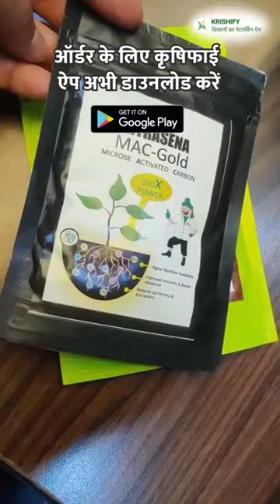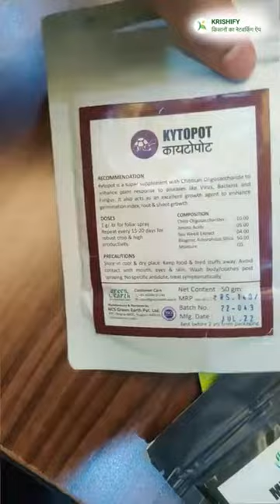किसानों की फसलों के नुकसान और मिट्टी की उर्वरा शक्ति को बढ़ाये || GREEN EARTH COMBO